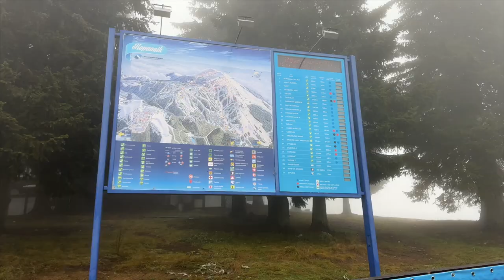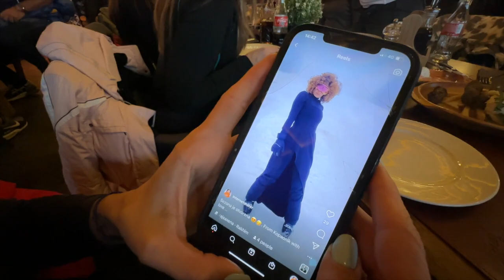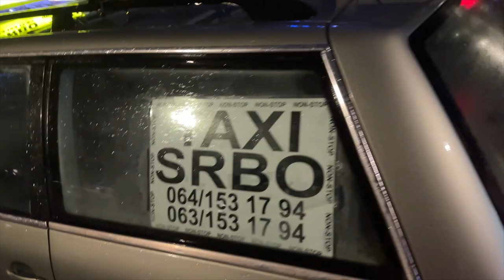IZGUBLJENI U MAGLI - VLOGMAS 2022 | Davor Gerbus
Na planini magla.. Magla svuda magla oko nas. Aliii mi mozemo i znamo kako uživati 🫶🏼